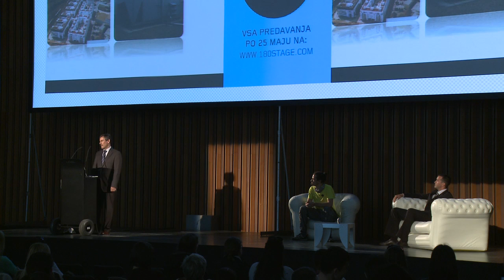12 Danijel Muršic v2 YouTube sharing